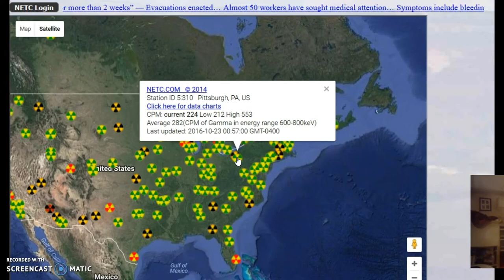FUKUSHIMA . JAIL BREAK . HAITI . RADIATION . VERY INTERESTING ! NUMBERS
LOOK WHAT I FOUND , WHILE MOST WERE SLEEPING .  I created this video with the YouTube Video Editor

NETC . COM  COUNTDOWN  CC  MUSIC CC  REAL STARGATE  BREAKING NEWS   . COM